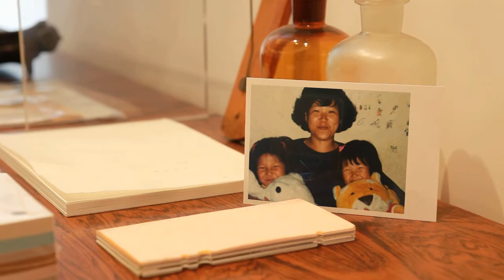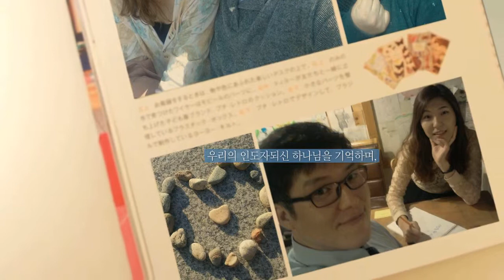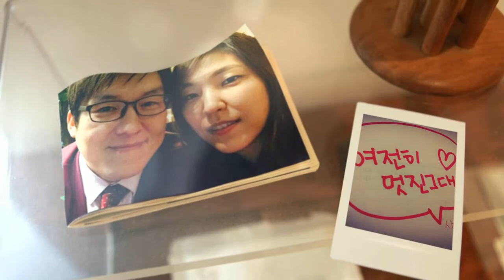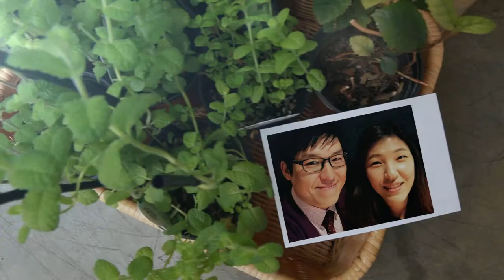같은 곳을 바라보며...